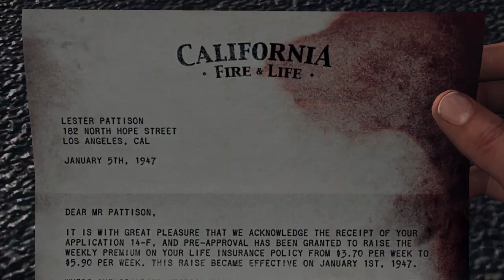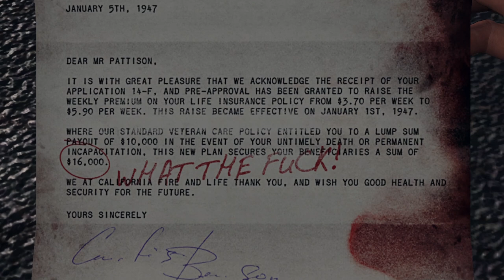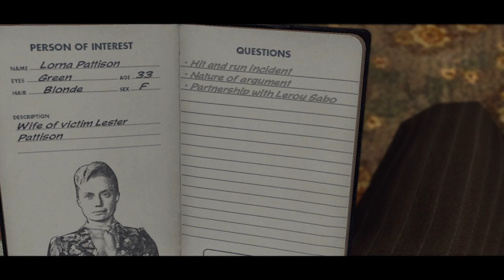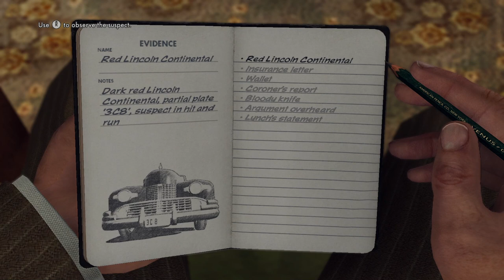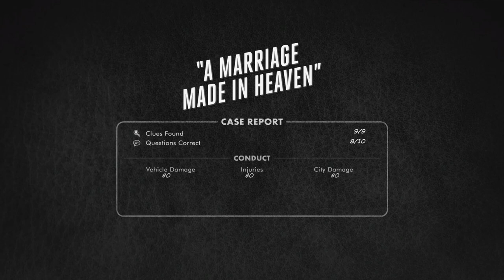L.A. NOIRE IN DA HOOD "HEAD SHOT GOD" PART 4